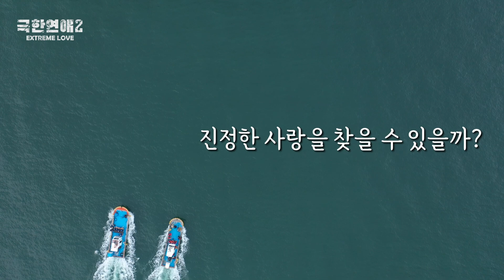극한연애XL / 첫 번째 티저 공개 / EXTREME LOVE